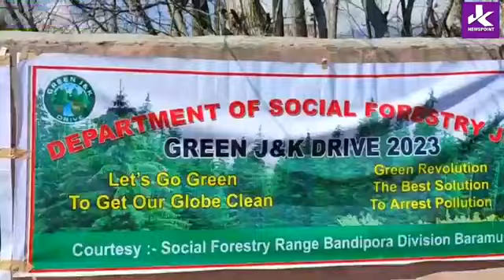Massive Plantation Drive By Social Forestry In Bandipora.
Massive Plantation Drive By Social Forestry In Bandipora,75 Thousand Plants Planted So Far: RO Bilal Ahmad Matto.